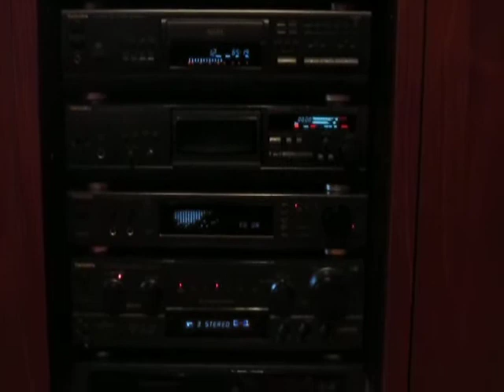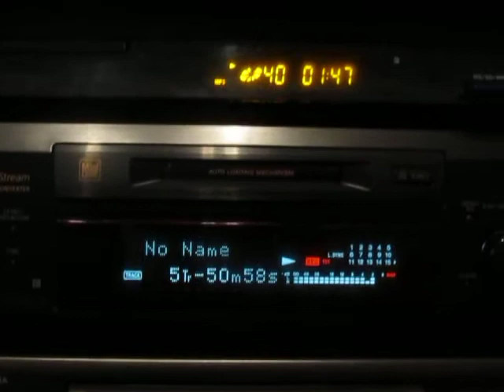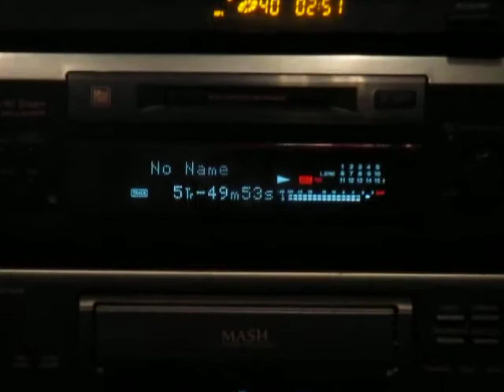Technics-Sony-Manta...oraz MOJE Altony;-)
Zapraszam na inne moje filmiki...